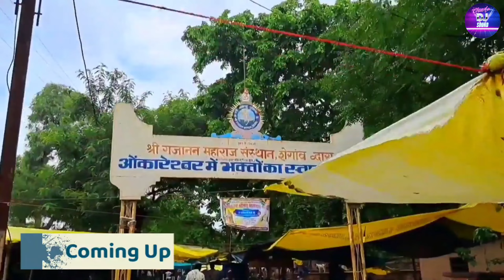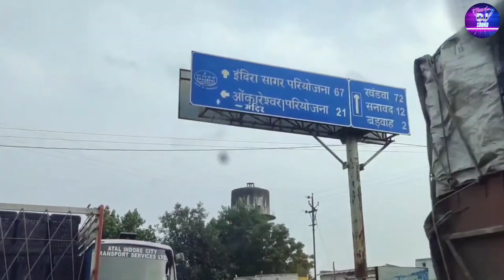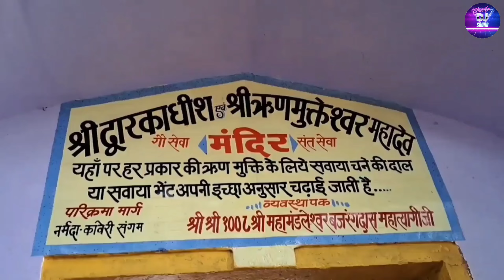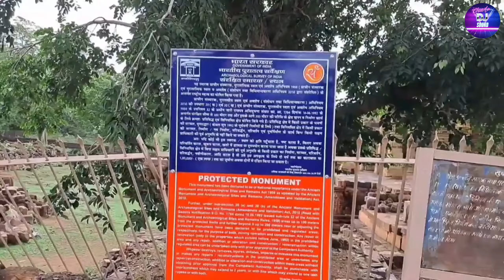Omkareshwar Jyotirlinga Darshan |ओंकारेश्वर ज्योतिर्लिंग |OmkareshwarMamleshwar Temple Tour Guide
◆Location:- Lakecity Udaipur
◆Music Lebel : Chawla DJ Sound V.B.N.
◆Editor : Vishal Chawla
◆Sub category : DJ remix